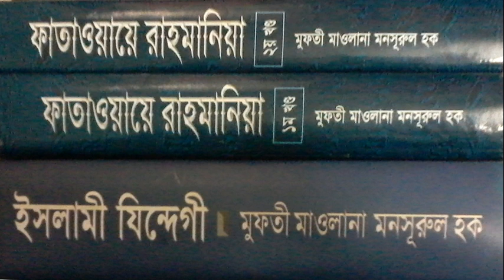Mufti Mansurl Haq Masail (14) 09 11 07